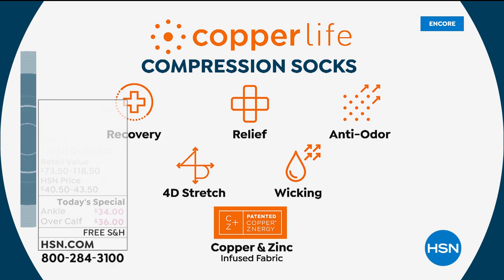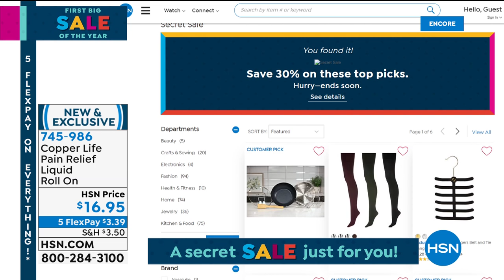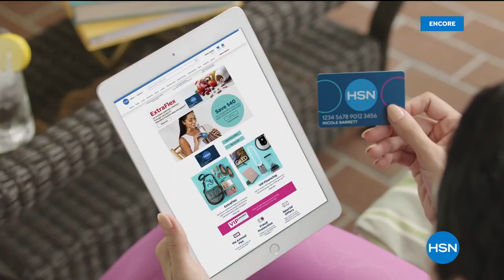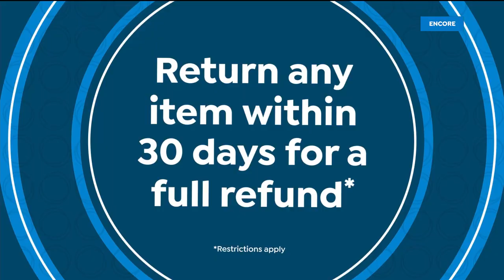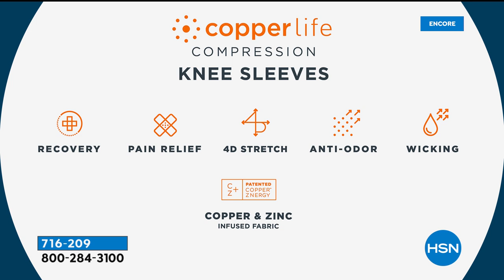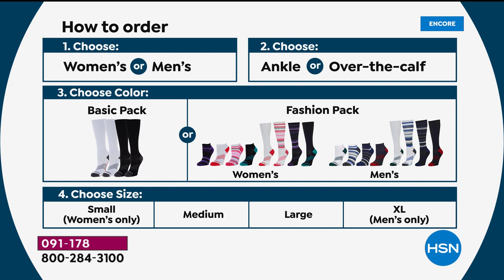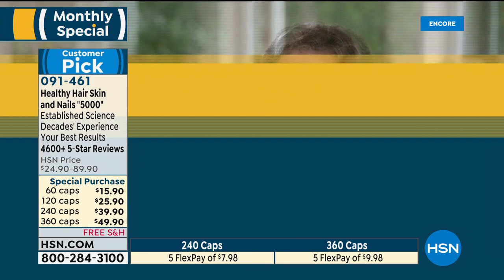HSN | Healthy Living featuring Copper Life 01.18.2021 - 02 AM